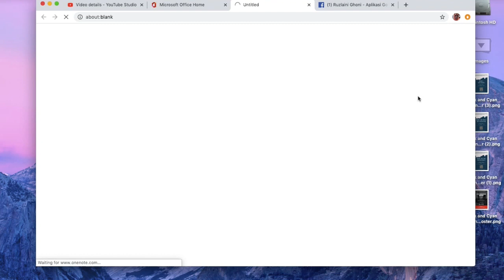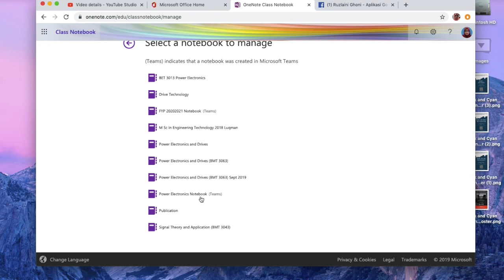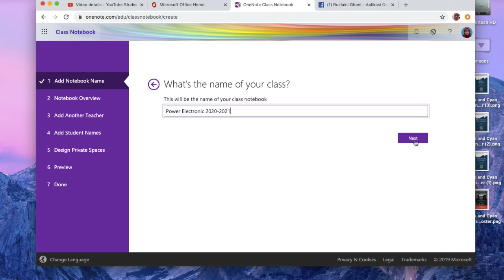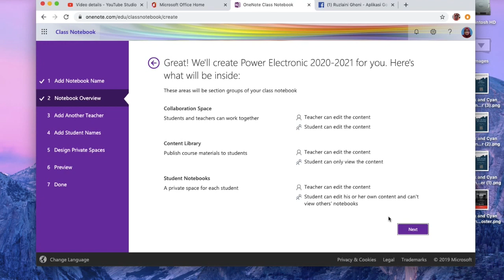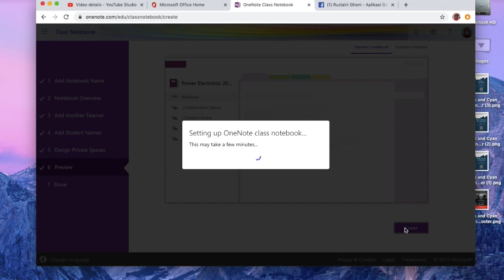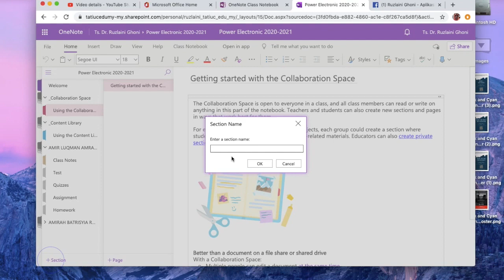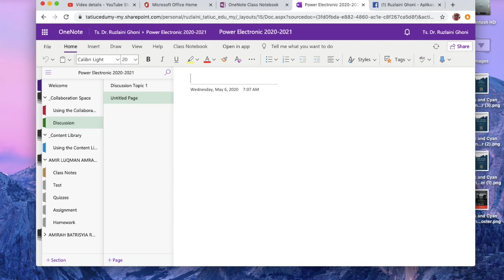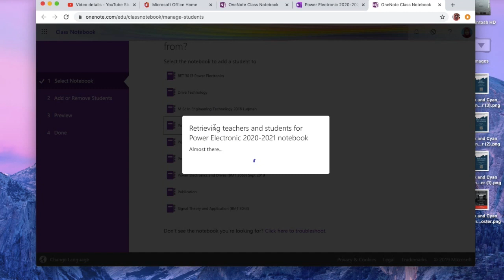#9 Setup Microsoft Class NoteBook